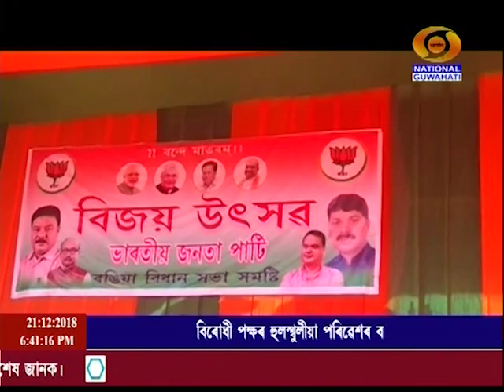21 12 2018 BATORI